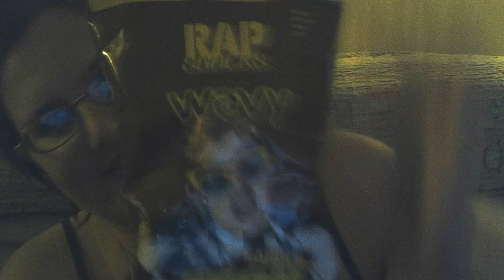review of rap snacks jerk bbq cardi b wavy potato chips